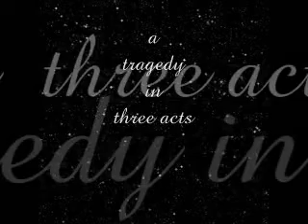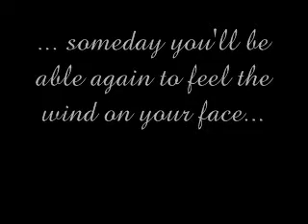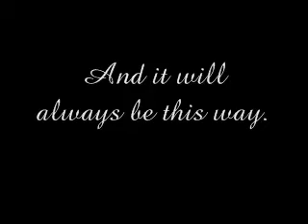Star Wars Tribute - A Tragedy in Three Acts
Ok, this is a particular project I have been fixated with two years ago, after the coming of 'Revenge of the Sith'. I'm a great fan of the wonderful - but unfortunately sad - love story between Anakin and Padmè, so I've tried to put it together with some of my favourite songs. Enjoy!